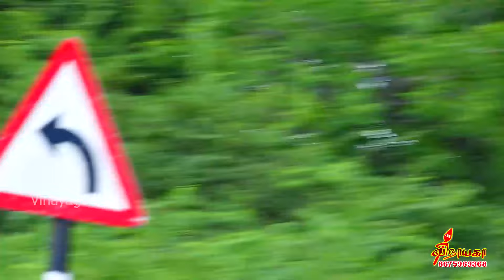மணமேல்குடி 10.08.2024 Mnamelkudi vandi panthayam